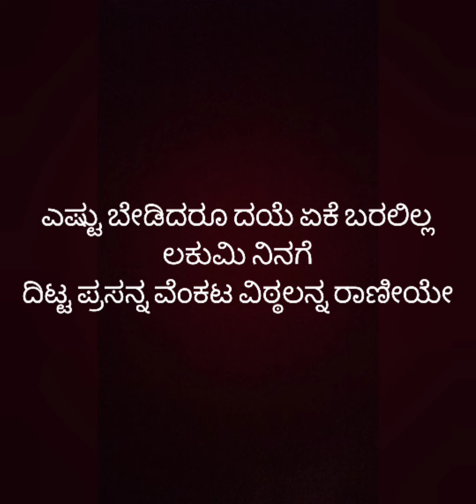ಆರುತಿ ಹಾಡು / ಲಕ್ಷ್ಮೀ ದೇವಿಯ ಪೂಜೆಯ ಹಾಡು/ ನಡೆದು ಬಾಮ್ಮಾ ಲಕುಮಿ ನಿನಗೆ / song with lyricks/ ಗೌರಿ ಪೂಜೆಗೆ ಹಾಡ